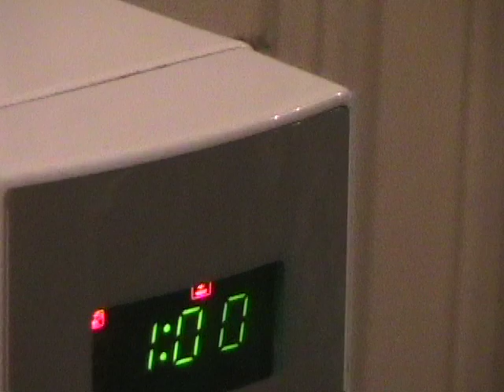steven michaels show